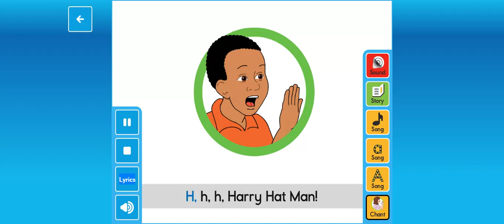H sound and chant